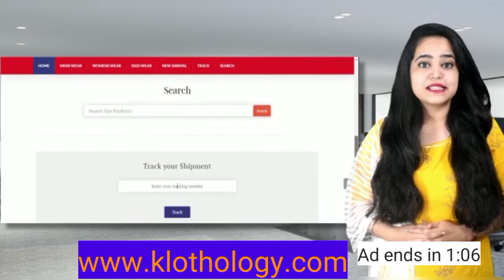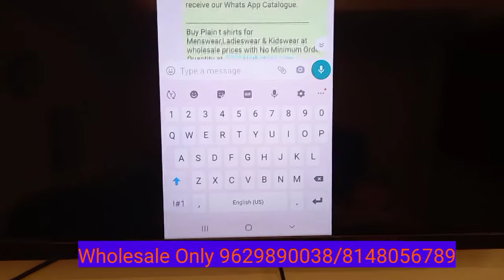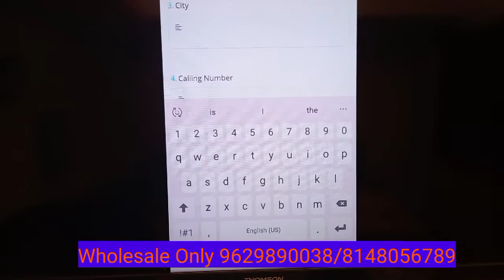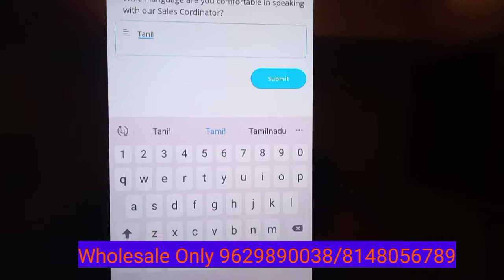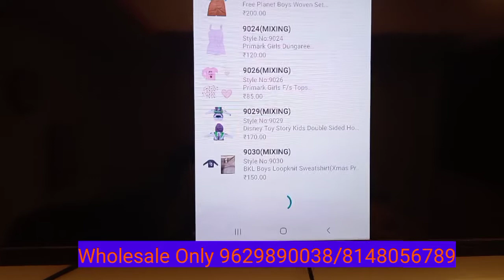22 February 2021 Branded Export Surplus Wholesale in Tirupur |Buying Procedure Chapter 18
We deal in Export Surplus of Kids wear
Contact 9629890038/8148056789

ADVERTISEMENT

Promotional T shirts for Menswear,Ladieswear &Kidswear available at

*Internet Exporter & Wholesaler of Apparels

*24×7 Available Online

*Door Step Delivery

Below is the "Ultimate Guide to Check Your Supplier in 2022"

This 2 page guide has 15 Checklists to verify your supplier in 2022,written by Paul

Buy from the link

Rs 499 Price
Rs 99 Discounted Price